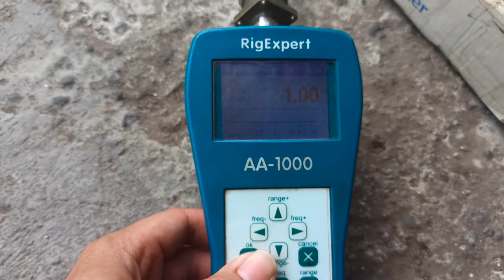vlog vol. 1 matching antena omb doubel ring freq 91.1 fm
matching antena
tugas kerja